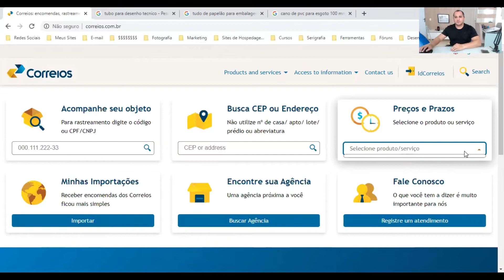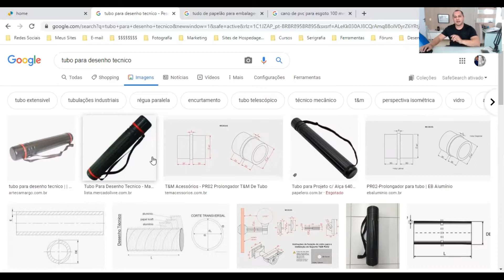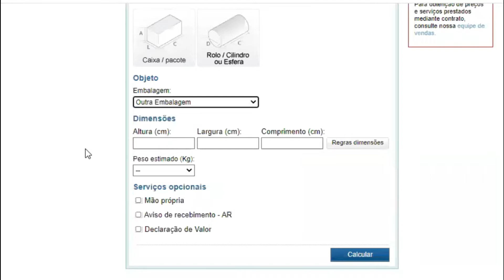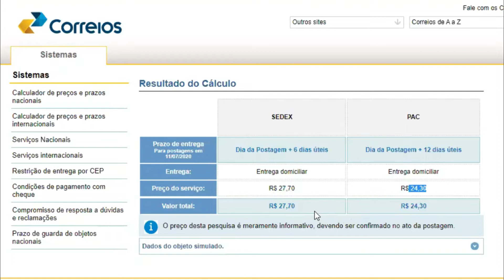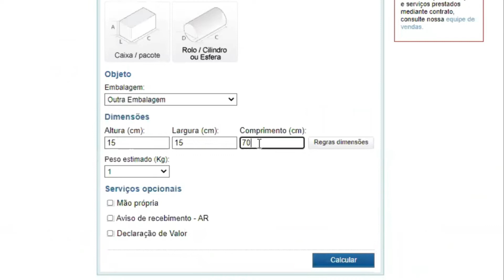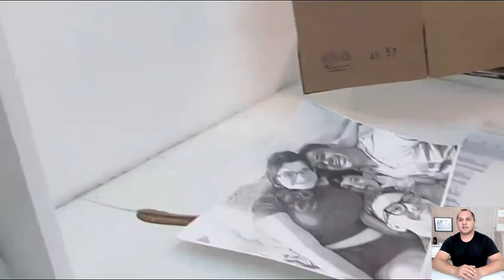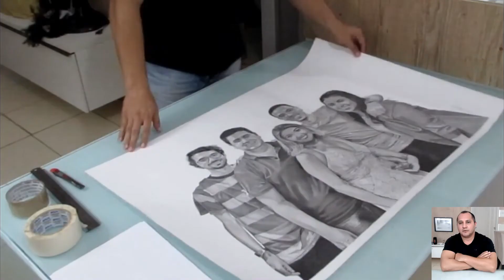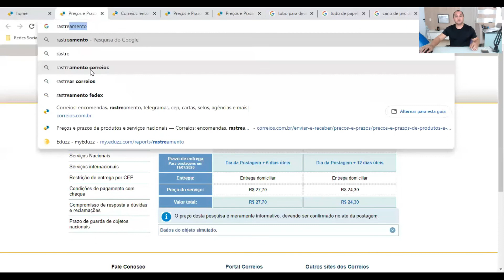Como enviar Desenhos pelos Correios | CARLOS DAMASCENO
Como enviar Desenhos pelos Correios?

Uma das coisas mais desagradáveis para um desenhista é ver o seu desenho todo amassado.

E acredito que para quem encomenda um desenho pelos Correios, recebê-lo amassado também não deve ser nada agradável. Você concorda comigo?

Para você que vende ou pensa em vender seus desenhos pela internet, saber se o desenho chegará em perfeito estado ao endereço do seu cliente é muito importante.

Infelizmente os Correios não têm lá muito cuidado com os produtos postados, e cabe a nós, remetentes, prepararmos nossas embalagem de forma que garanta a integridade no nosso trabalho até ser entregue ao nosso cliente sem nenhum dano.

Pois bem... nesse caso o que fazer? Segue abaixo algumas dicas

Dicas de Como enviar desenhos pelos Correios

O ideal é colocar o seu desenho em uma embalagem própria para esse fim.

Esse tipo de embalagem é fácil de encontrar em papelarias ou em lojas especializadas em embalagens.

O nome dessa embalagem é Tubo Postal ou Canudo Postal

Você poderá encontrar esses tubos em vários tamanhos, mais um de 60 cm já serve para quase todos os desenhos que eu envio.

No próprio site dos Correios você encontra todas as instruções para embalar os seus desenhos ou qualquer outra coisa que você queira enviar.

As dicas abaixo vão te ajudar muito na hora de preparar o seu desenho para colocar nos canudos:

* Enrole o item entre duas folhas de papel grosso (kraft ou cartão); (1 e 2)

* Prenda o conjunto com fita adesiva, com cuidado para não colar o item; (3)
* Coloque o conjunto dentro de uma caixa de papelão ou outro material resistente a impactos (ex.: madeira ou metal)

Os Correios oferecem várias opções de embalagens de papelão. Para conhecê-las, vá a uma de nossas agências ou acesse a loja Correios Online e veja as opções disponíveis.

* Preencha os espaços vazios entre os itens e entre as paredes da caixa com papel, isopor ou outra substância protetora e absorvente, para limitar o movimento dos objetos. Isto impede choques entre os objetos e a caixa durante o transporte. (4)
* Feche bem a caixa com fita adesiva. (5)
* Embrulhe-a com papel liso e resistente e fixe a etiqueta com o seu endereço e o endereço do destinatário na maior face da caixa. (6)

     Para mais informações sobre embalagens e outras especificações, melhor consultar diretamente nos Correios através do seguinte link:

Quer aprender a fazer Desenhos Realistas, de forma simples e fácil, totalmente do zero, mesmo que você nunca tenha desenhado antes?

Método testado e comprovado por milhares de alunos.
Descubra como pessoas comuns estão aprendendo a desenhar do absoluto zero.